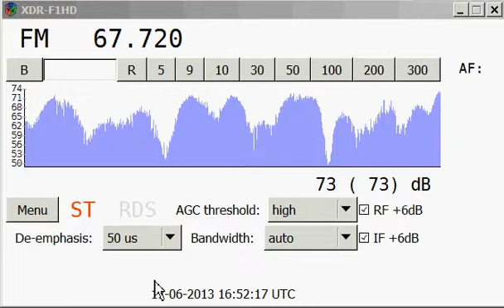UNID 67,70 MHz part3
ES 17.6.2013 ,příjem zatím neindetifikovaného programu, 3.část